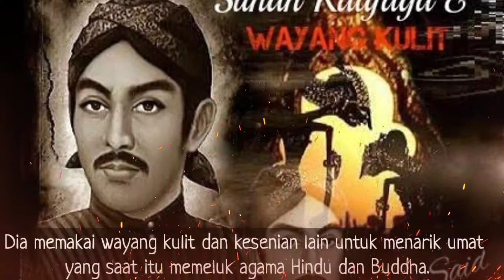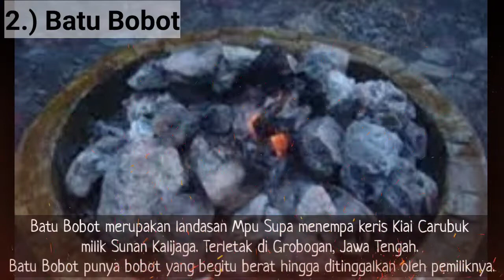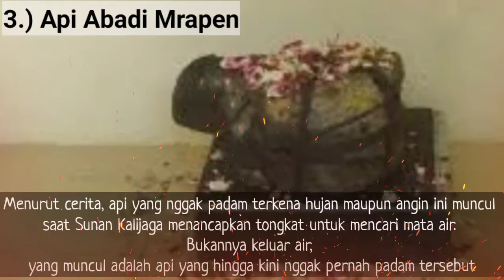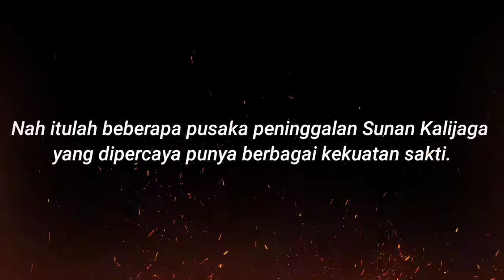5 Benda Pusaka Kanjeng Sunan Kalijaga Yang Dikenal Sakti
menguak 5 pusaka sunan Kalijaga yang terkenal sakti mandraguna
Simak Videonya.

TERIMAKASIH🙏🙏🙏